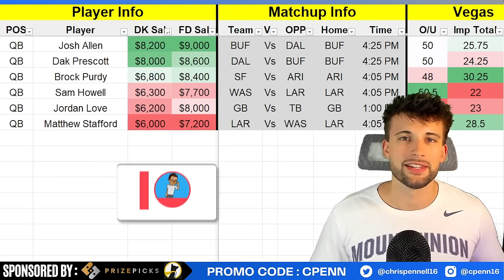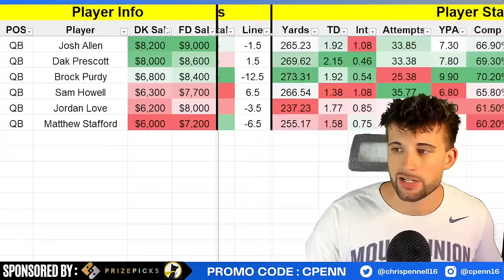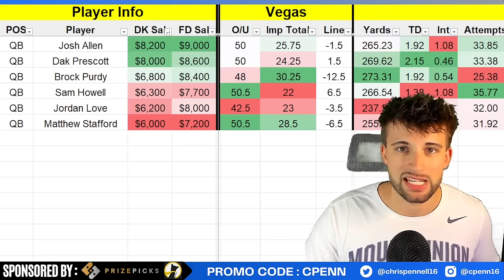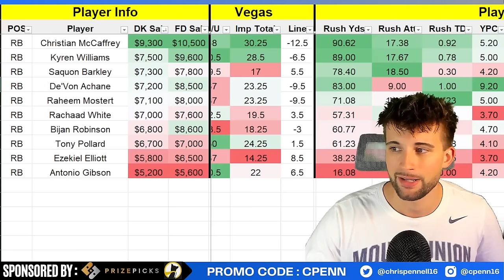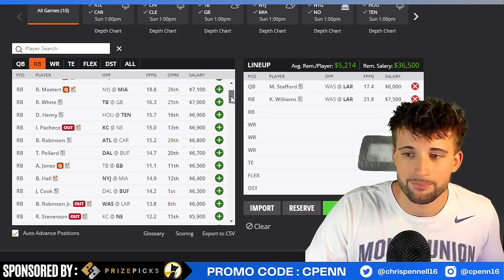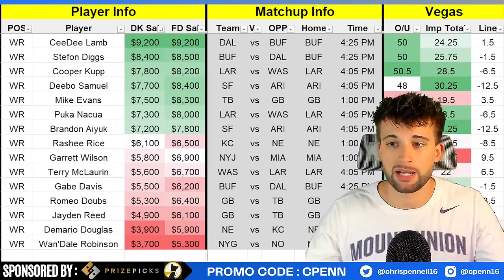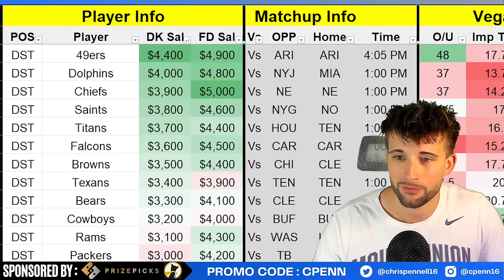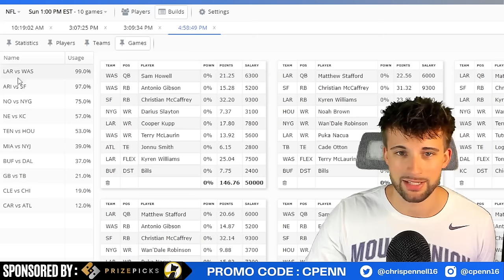Best DraftKings & FanDuel NFL Core Plays Week 15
0:00 Intro
0:09 QBs
5:59 RBs
11:43 WRs
13:45 TEs
16:00 Lineup Building